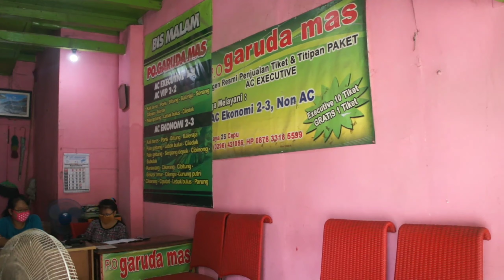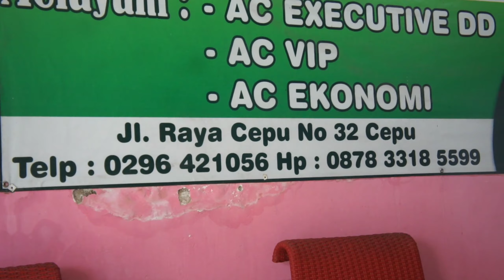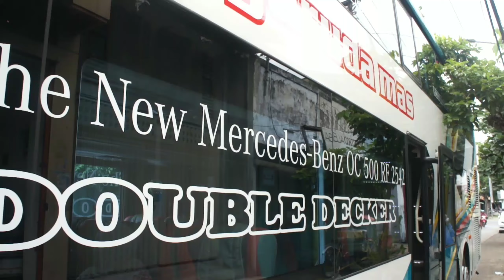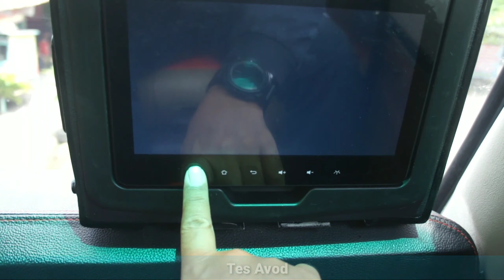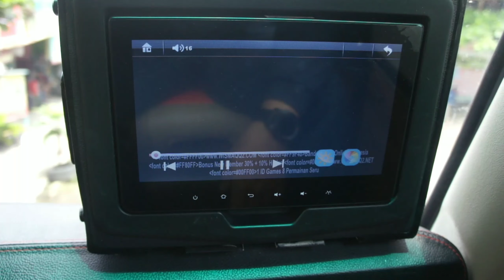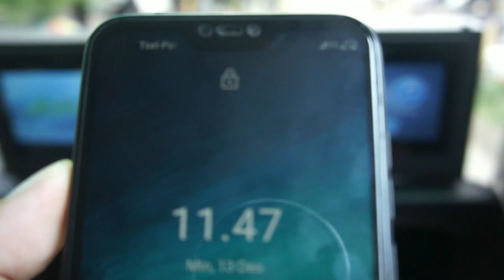Garuda Mas Double Decker ternyaman di jalurnya‼️ | Cepu - Purwodadi - Jakarta | Part 1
Assalamualaikum...

Semoga sehat selalu ya teman-teman 🙏

Trip report kali ini saya mencoba naik Bus Garuda Mas Double Decker, untuk balik ke Jakarta.

Trip report nya saya bagi dua,karena kepanjangan.
Nah di part 1 ini dimulai dari agen bus Garuda mas Cepu Jawa tengah hingga Gerbang tol Gayamsari Semarang.

Untuk harga tiket,karena saya menggunakan online reservasi ada potongan diskon sebesar Rp.30,000 jadi hanya bayar Rp.220.000.

Kebetulan saya dapat discount nya pas akhir tahun 2020.ini adalah trip report Bus Akhir tahun namun saya upload pada awal tahun 2021 ini guys!dengan banyaknya kesibukan saya selama ini,saya baru bisa upload pada awal tahun ini temen temen.

Nantikan juga part 2 nya!!

Terimakasih 🙏